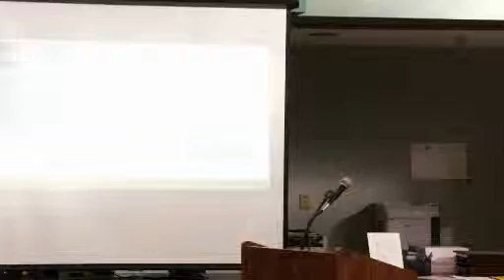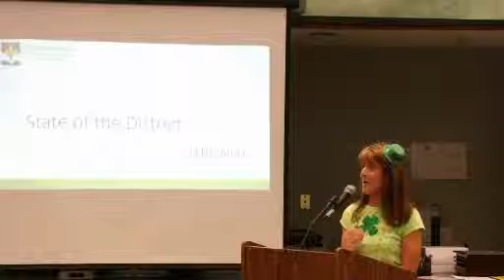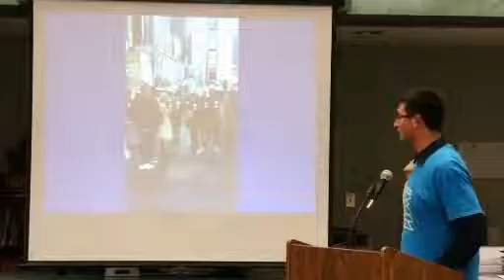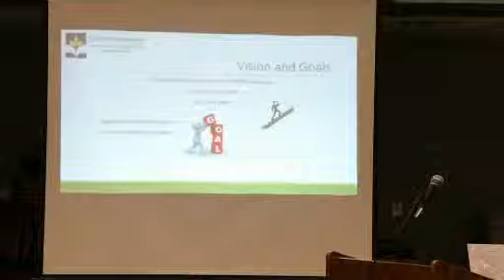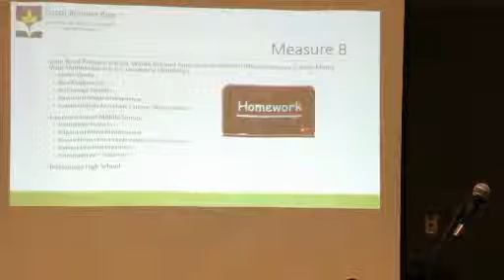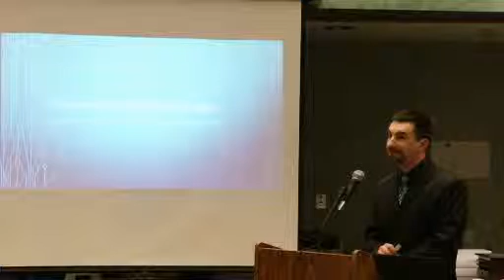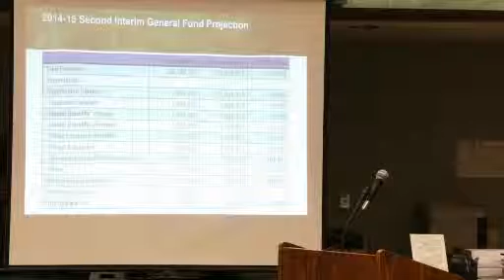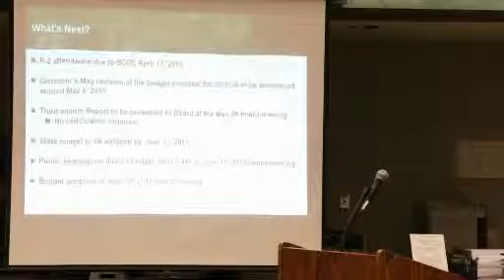03 17 15 CRPUSD Regular School Board Meeting